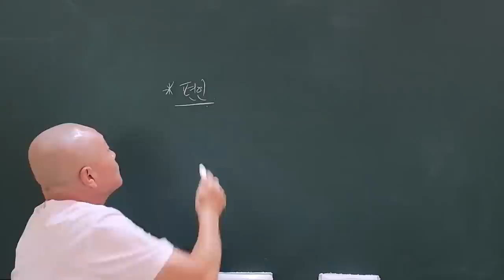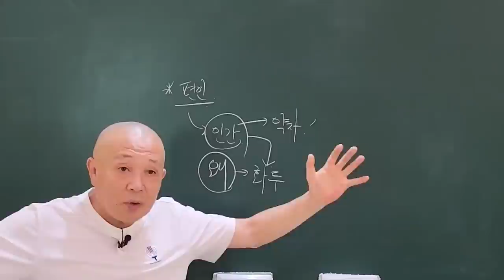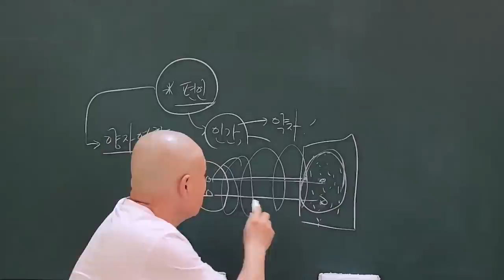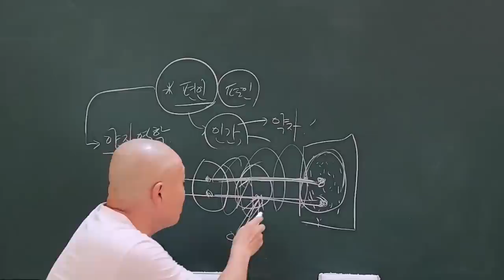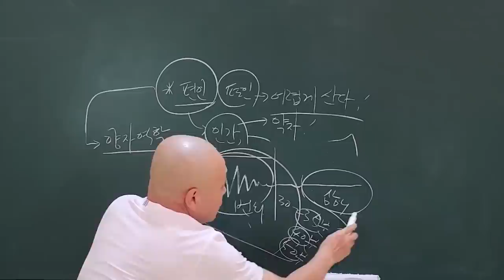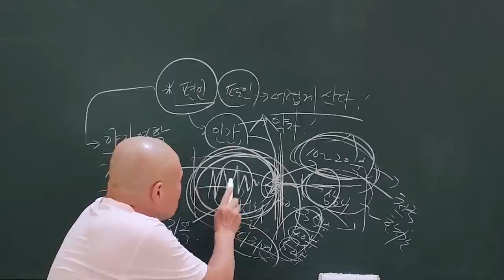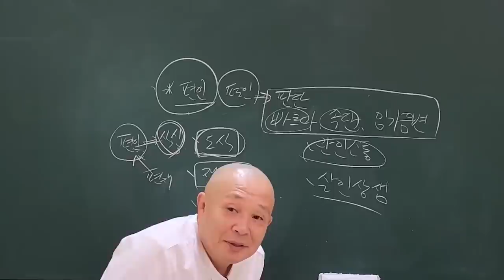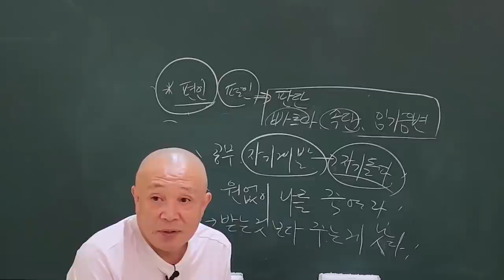편인의 자기돌파 원없이 나를 죽여라!